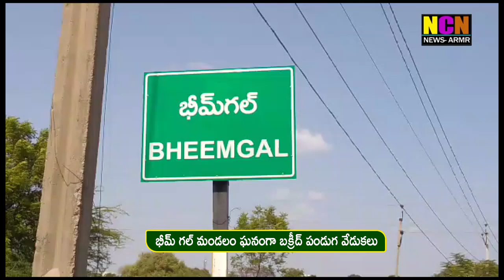భీమ్ గల్ మండలం ఘనంగా బక్రీద్ పండుగ వేడుకలు